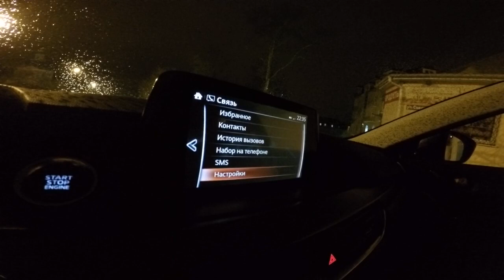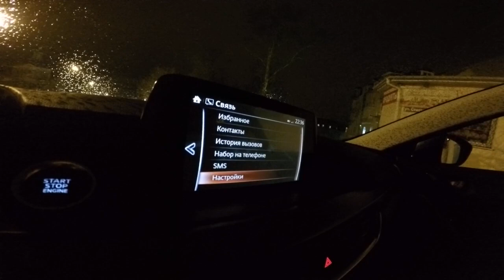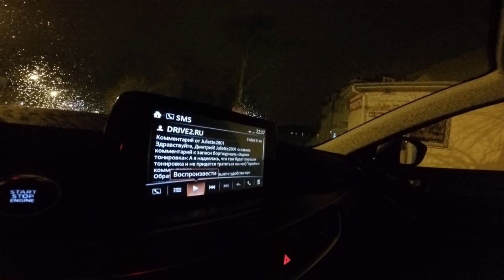Как настроить смс уведомления на Мазда 6 от 2015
Настраиваем уведомления смс и электронной почты. Телефон айфон 6. Остались вопросы? Пиши на комментарии.